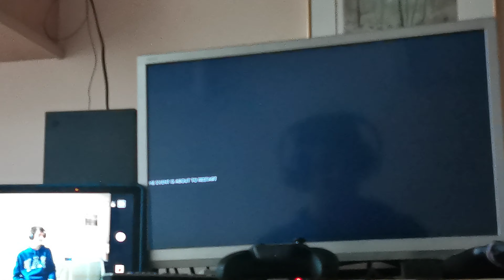The crew 2 untamed italians live summit (4th run)